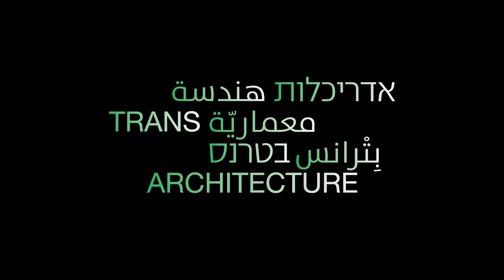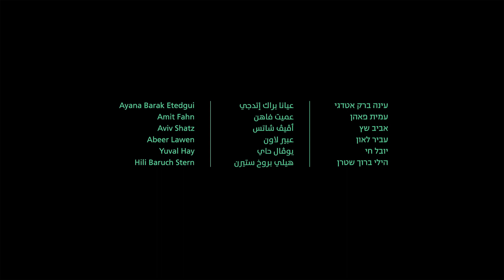Inside Out 002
Trans Architecture 2023